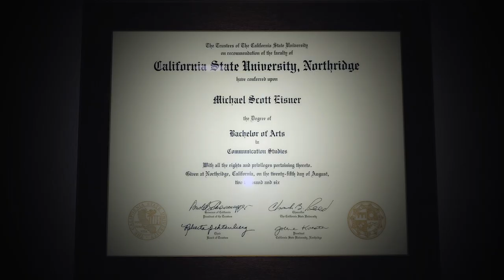"Passion" by Nikita Kochergin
Produced by Kochergin Nikita.

Talent: Michael "Splyce" Eisner

Intro: Michael "Clarity" Arlt